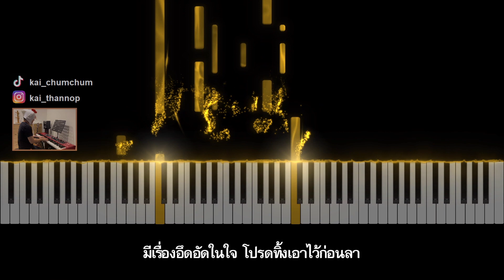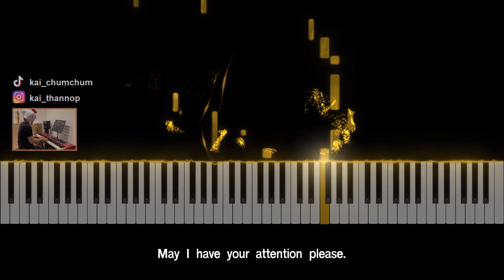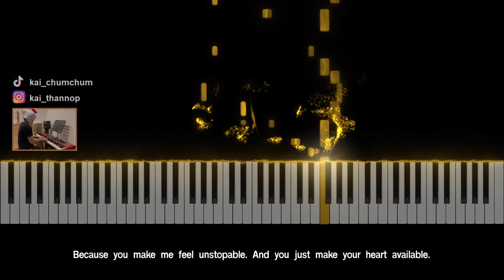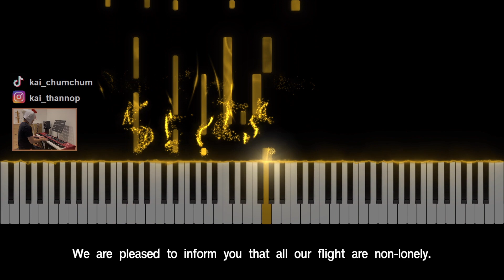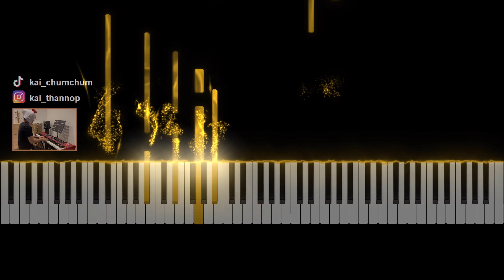ทราบแล้วเปลี่ยน - Bowkylion : Piano Cover by Kai ChumChum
- ทำ Backing Track Piano สำหรับนำไปร้อง
- ทำเพลงบรรเลงเปียโน
- อัดเพลงไลน์เปียโน / คีย์บอร์ด ประกอบเพลง
- เล่นเปียโนสดนอกสถานที่ แนวเพลง Pop ทั้งยุคใหม่และยุคเก่า